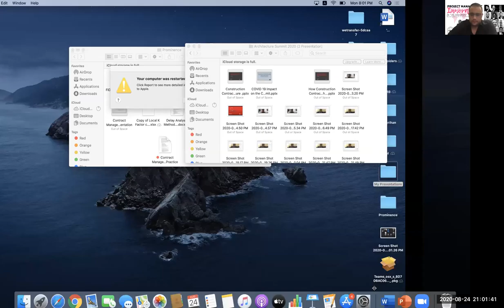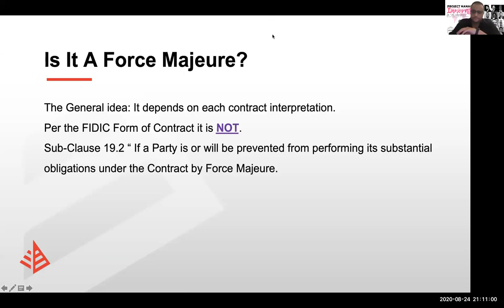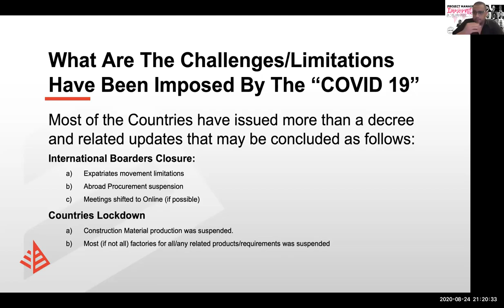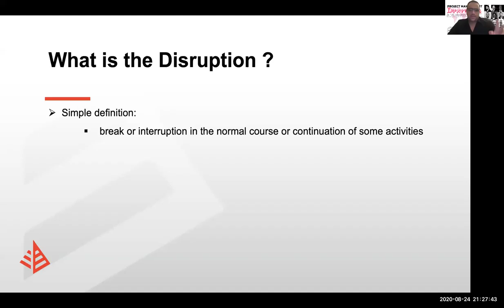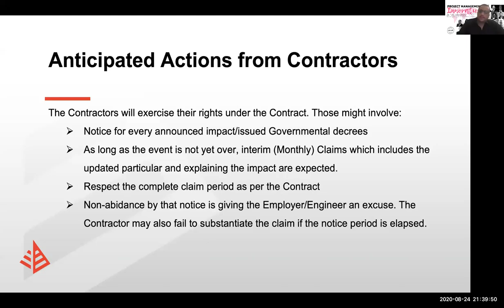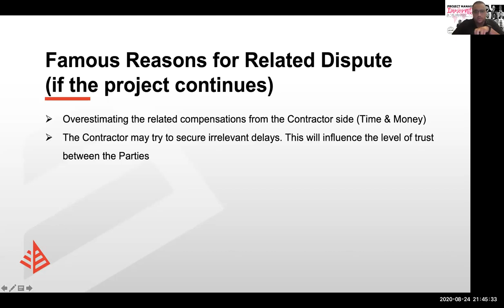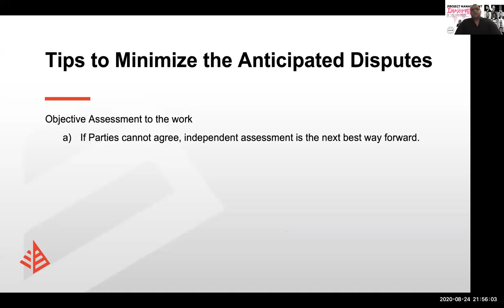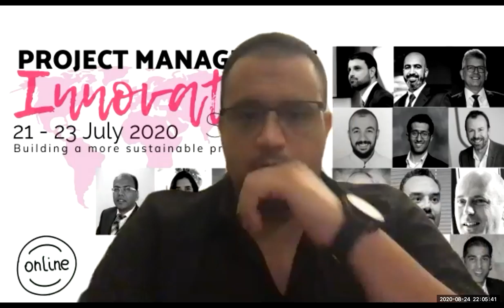How Construction Contracts may absorb the outb